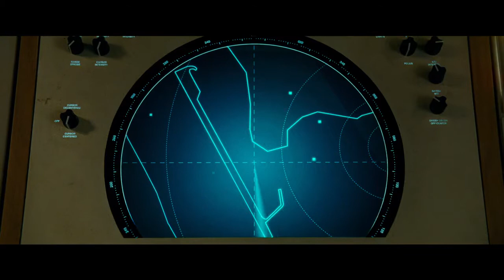Wonder Woman 1984 - Official Main Trailer